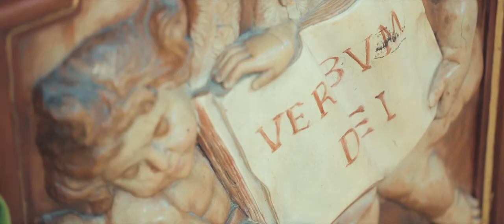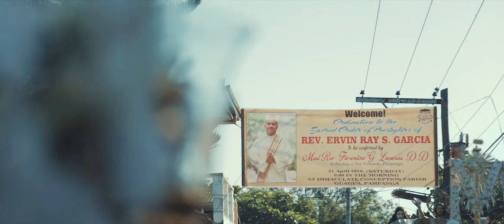Ordination to the Sacred Order of Presbyters | Rev. Fr. Ervin Ray Garcia